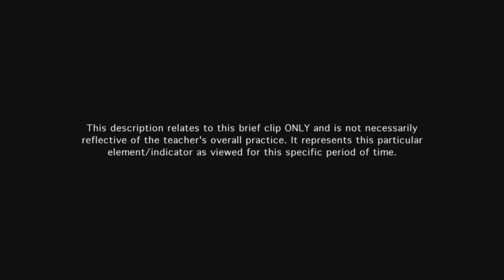Teacher groups students effectively - Example 15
The teacher uses instructional groups that are productive, engaging, and fully appropriate to the instructional purposes of the lesson.